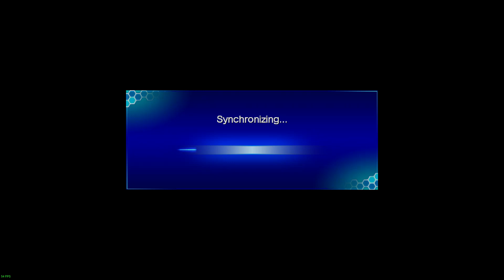K-BAS AH3X lobby 3_16_2024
Keo Battle Archive Show